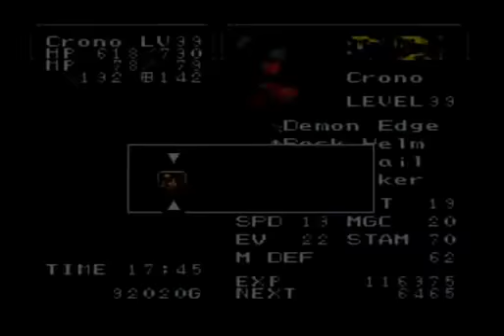Chrono Trigger - third leveling ground and a secret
--- Uploaded on Oct 28, 2010

When I first heard of Chrono Trigger, I thought it was a shooter where you go around shooting zombies, soldiers, robots, etc. with guns, often very violent games. This is due to "trigger" being present in the name. Little did I know that it was an RPG. Like I do with pretty much every RPG, I powerlevel to an extreme, always on the lookout for prime leveling grounds (places where you can quickly and easily gain levels). The robot in the Millennial Festival at game start was my first - level 8 with both available techs for Crono and Marle learned before the first time traveling stuff started (got the "Lode sword" too). It would be a while before I could use my second leveling ground - "Dactyl's Nest" in the 65 million BC era (which made me think of dinos, without civilization being present). Upon doing the story events for putting the masamune together, I realized I had a prime leveling ground, my third thus far.

This is my first play of the game so I really don't have any clue as to how much more remains with the game. I'm thinking that I'm about 1/2 to 2/3 finished. Storywise, I'm supposed to be going after Magus in A.D. 600, having just acquired the masamune. This was level 29 for Chrono. Since that point, I've been very focused on utilizing my third leveling ground.

Upon realizing that the petals, fangs, horns, and feathers could be traded for items (a slow and tedious process since you can't zip through the text) which could in turn be sold for far more Gil (?) than any other battles seen thus far. A ruby gun (the most common item) sells for 2900 a piece making the battles in this leveling ground worth 967 gil a battle (since you always get 2 items, one petal and one fang). The less common feathers should be used up first as the stone arm sells for 3750 gil. This high rate of acquiring gil makes the worthy stuff in Medina Village (which is typically 65,000) much more easily in reach. While the costs of the tonics are nearly 1500 (and it climbs as game time continues), the costs max out at 65,000. Thus, wanting the best armor I can get (armor seems almost useless in this game as a boost of 7 has no detectable effect - weapons were first since they have a far more noticeable effect), this same leveling ground is excellent for aquiring the gil needed to get that armor (and weapons) this early in the game.

Throughout this video, after the first 2 battles, pay close attention to which enemies the two berserkers go after (after my tactics I use in Final Fantasy 12), the amount of damage dealt, when critical hits occur, and especially the order of these. You'll find that every 4th battle is exactly the same. Battle 1 is the same as 5 and 9. Battle 2 is the same as 6 and 10. 3 is the same as 7 and 11, and 4 is the same as 8 and 12 (and 64 if you go that far out). Being able to predict when a critical hit will occur and know exactly how much damage each attack does with 100% accuracy is a strong indication that this game has a poorly designed random number generator. Normally, you shouldn't be able to predict it at all and things should always be varied. This design flaw actually helps in this leveling ground. It wasn't until level 31 that I began to notice this great consistency in damage and critical hits.

So then, how far am I going to go with this heavy level grinding? This depends on how long it'll take to get at least 3 pieces of that expensive armor for everyone (that's 5 more). Once this is done, I'll either max out the level (if it maxes at 50 since it's looking like it might) or just continue the story. If level continues beyond 50, then I'll go as far as I can (until I get bored of it).